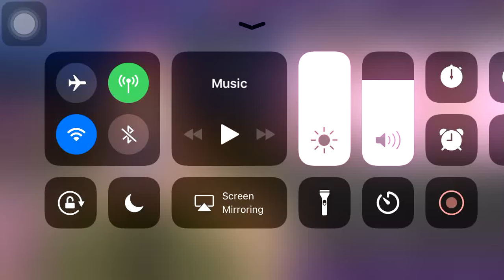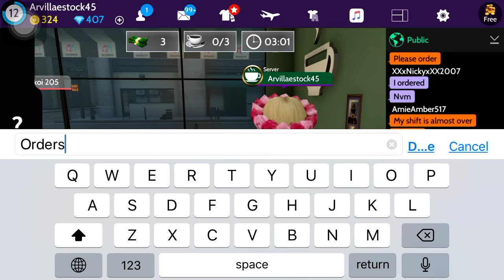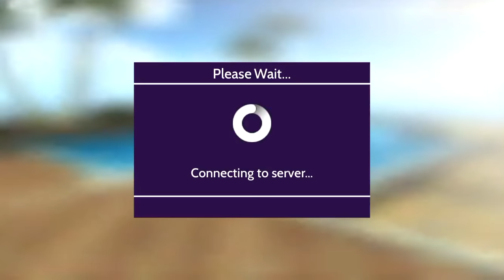How to get money and Diamond💎💵